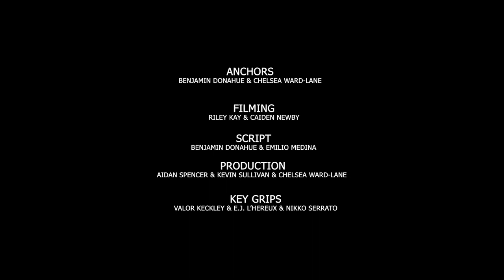10 20 2022